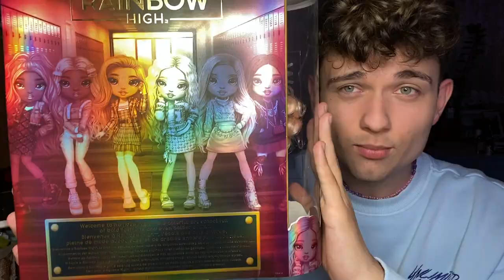ALE ŁADNA PICZKA 🍑 - RAINBOW HIGH SERIA 3 🌈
💻Nagrywam i montuje - iPhone 11&Premiere Pro💻

👾Konta MSP👾
BigLittleMønster (nie gram)
Arlitonick17
GliczoweLajfy

👾Konta BlockStarPlanet👾
GlitchKsiężniczka
Arlitonick17

👾Konta Roblox👾
gliczus